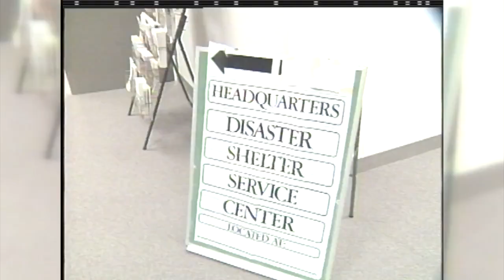Remembering the destructive snow storm of 1997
Twenty-five years ago, a snow storm hit Omaha and turned a warm fall into a wintry nightmare for many in just hours.